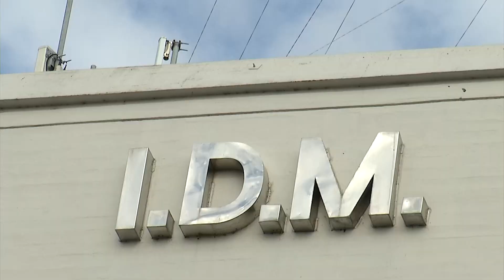La Intendencia de Maldonado definió un operativo por la marcha de AEBU